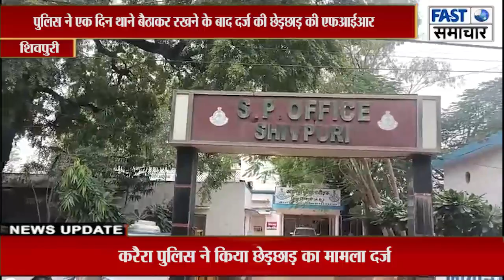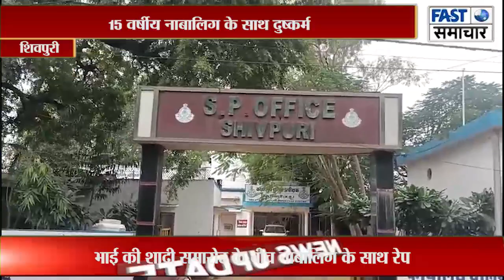15 वर्षीय नाबालिग के साथ दुष्कर्म,पुलिस ने एक दिन थाने बैठाकर रखने के बाद दर्ज की छेड़छाड़ की FIR